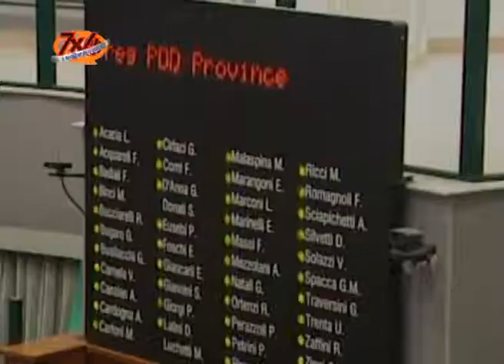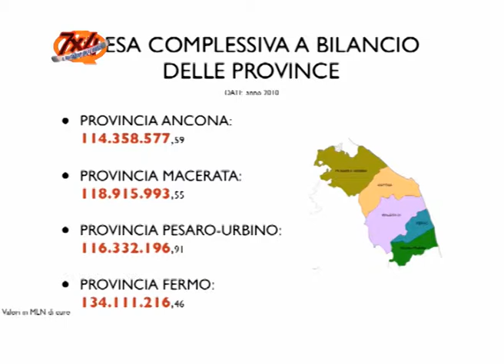Riordino Province Marche, lotta politica - 7x4 TV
Sul riordino delle province nella Regione Marche è lotta politica soprattutto dopo la decisione da parte del Consiglio Regionale di optare per la formazione a 4, con l'accorpamento di Ascoli-Piceno e Fermo.